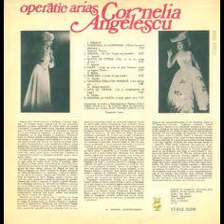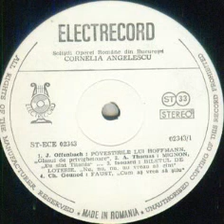Cornelia Angelescu-Eu sint Titania cea blonda (din opera "Mignon")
Muzica(Music by): Ambroise Thomas
Orchestra de studio a Radioteleviziunii Romane dirijata de (Romanian Radiotelevision Orchestra conducted by): Ludovic Bacs